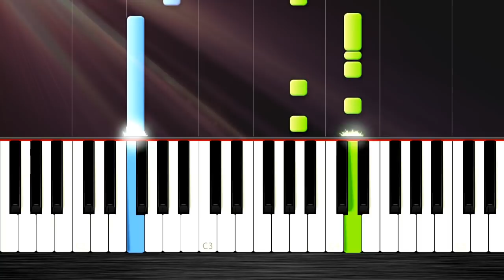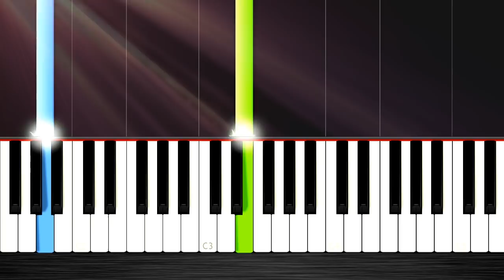Dua Lipa - New Rules - SLOW EASY Piano Tutorial by PlutaX